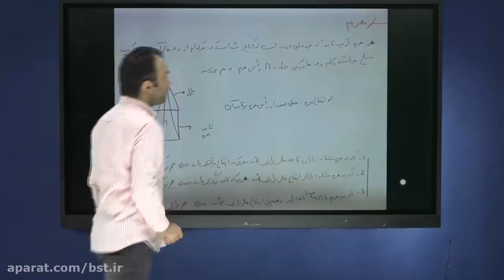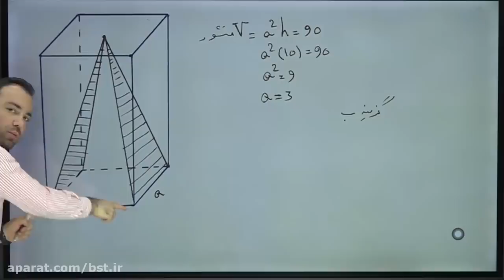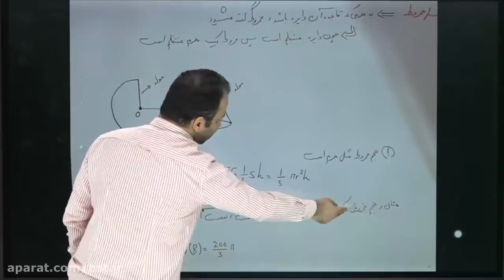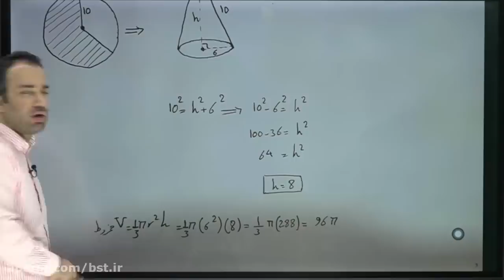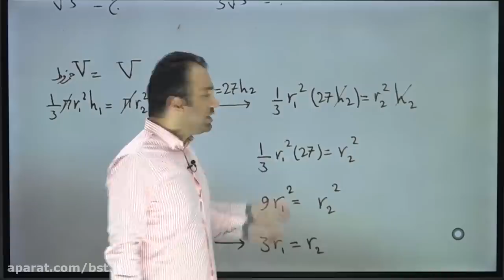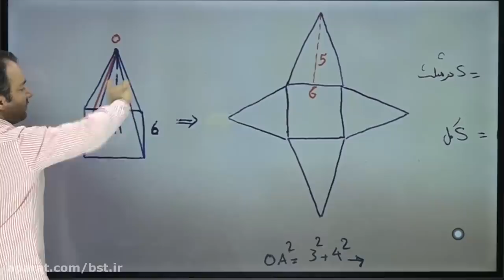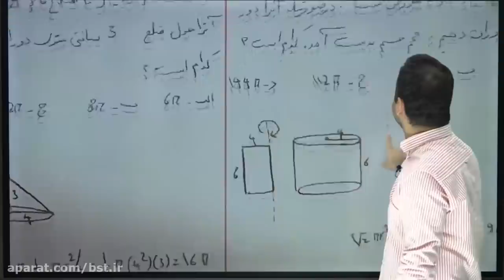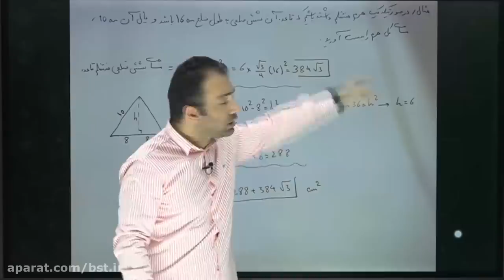Finding Time by Prioritizing - 3 Tips to Avoid the Musical Chairs Syndrome in Frantic Times